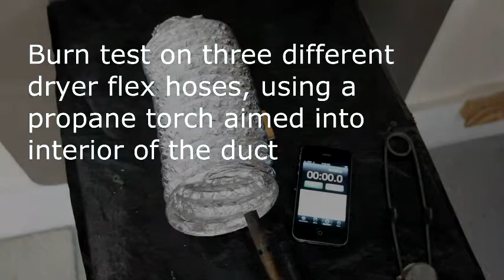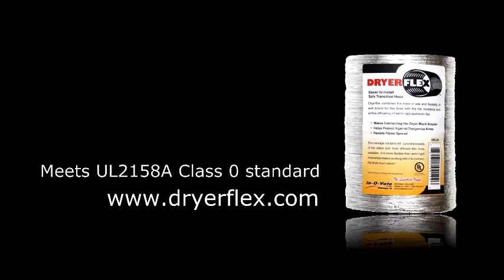Burn testing three different dryer flex hoses with torch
In this experiment, we aimed a propane torch at an upward angle and inside of three different foil flex hoses to point out the impressive retardant capabilities of the new DryerFlex material.  An iPhone timer was used during each test and the final rendering was sped up to shorten the video.  There are other advantages to this flex besides the flammability.  Visit the DryerFlex web site.